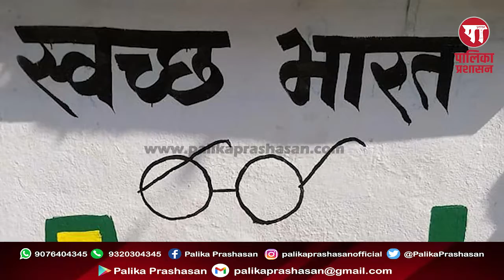🅿︎🅰︎🅽︎🆅︎🅴︎🅻︎ | मनपा की ओर से नागरिको के लिए 3 हजार Toilets की सुविधा